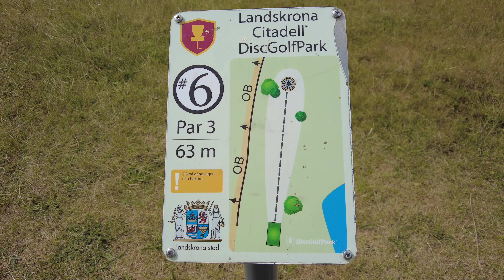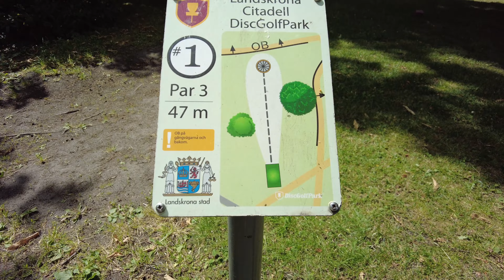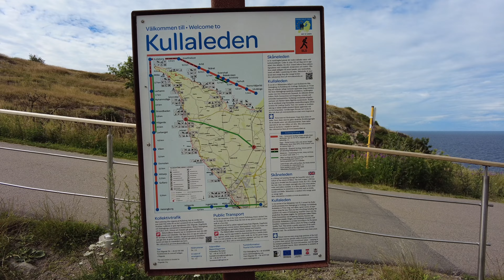Holiday in Sweden #2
These are the highlights of the 2nd day of my holiday in Sweden.

The songs I used in this video:
- Reveur - PEYRUIS
- On My Way - Ghostrifter
- Solace - Nomyn
- Echoes - Atch